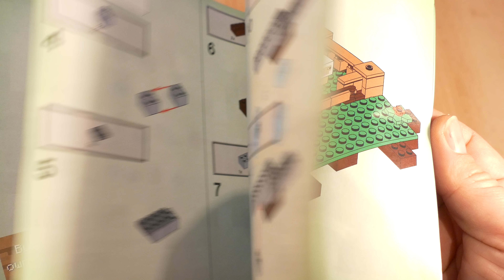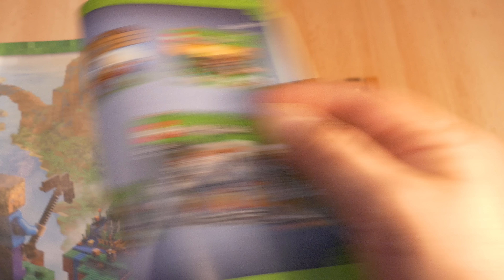Test: Die Farm (LEGO Minecraft Set 21114 Review deutsch)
Passend zu Steves Haus (Set 21115) hier nun die Farm (The Farm) aus dem Jahr 2014. Neben Steve, Skelett, Kuh und Schaf sind noch einige Dinge des Farmlebens dabei: Werktisch, Kürbishelm, 2 Fackeln, Zäunen, Wasserfall, Zuckerrohr, reifer und noch nicht reifer Weizen, Karotten, Baum und Kiste. Vielen Dank an Danny für das Set.